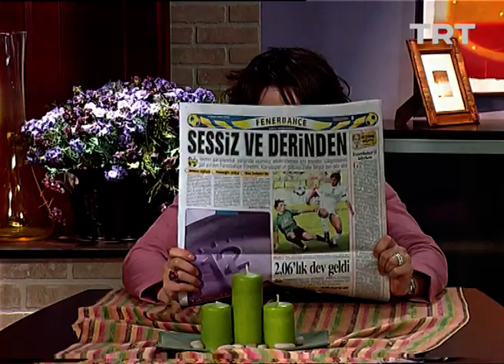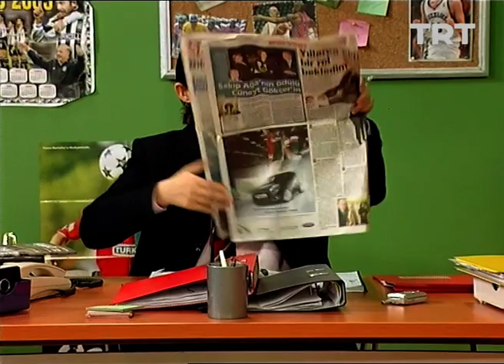Ters Köşe 23. Bölüm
Zeliha, Devin’in kadınsı hallerinden şüphe duymaya başlamıştır.

Senarist: Ayça Mutlugil
Oyuncu Kadrosu: Okan Selvi, Gülden Güney, Tuba Erdem, Taner Ertürkler, Sedef Pehlivanoğlu, Çağlar Çorumlu, Özlem Türkad, Cenk Tunalı, Aslı Altaylar, Murat Orkun Çerçi, Kayhan Teker, Bora Topçubaşı